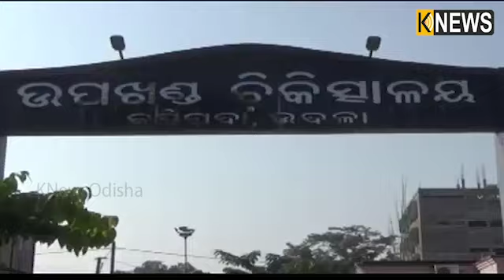ପୁଣି ଅନ୍ଧ ବିଶ୍ଵାସ ଅନ୍ଧ ଗଳିରେ ମଣିଷ , ଚାଲିଛି ମୃତକଙ୍କୁ ଜୀବିତ କରିବାର ପ୍ରୟାସ ||Knews Odisha